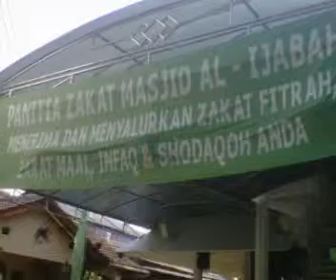IKRIMA, zakat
kegiatan zakat yang dilakukan oleh remaja
dan kegiatan kerja bakti dan silaturahmi menjelang ramadhan